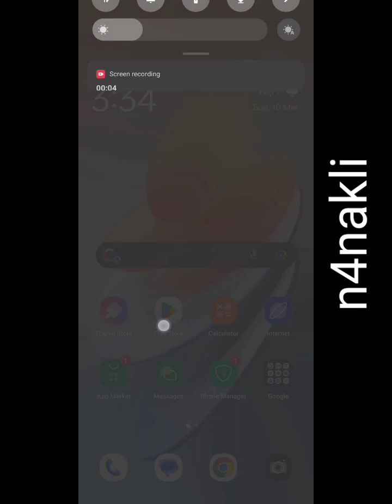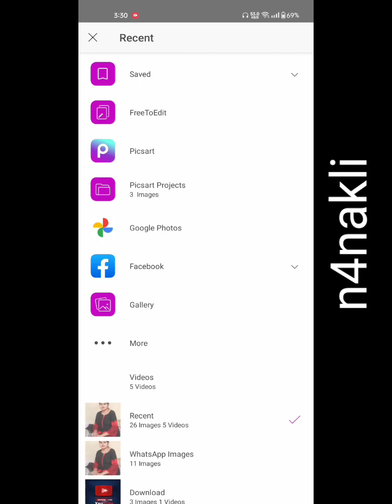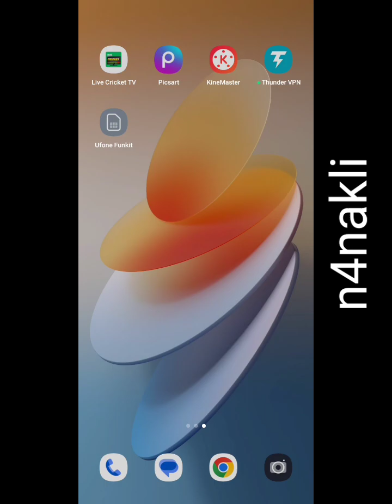How to make a YouTube thumbnail for video in mobile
Thumbnail kesy bnay
2 Mint me thumbnail bnay
Mobile py thumbnail kesy bnaey

Like kro
Share kro